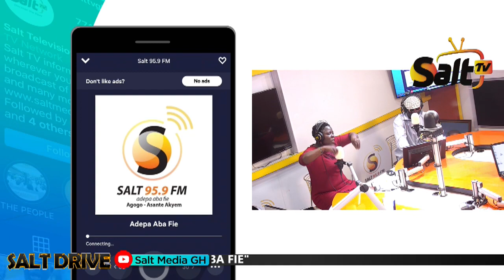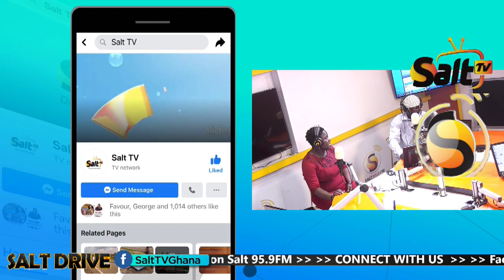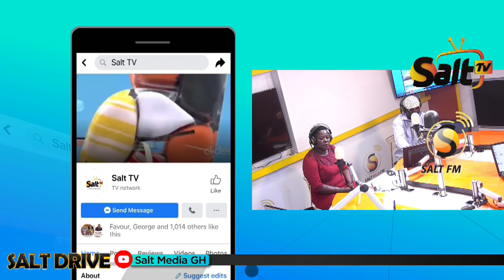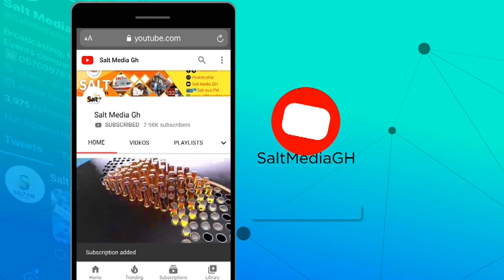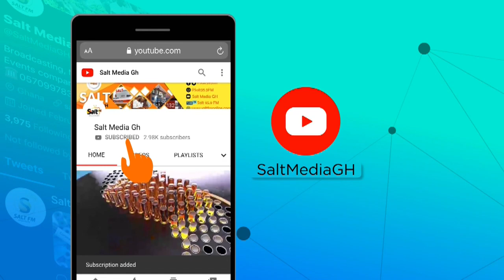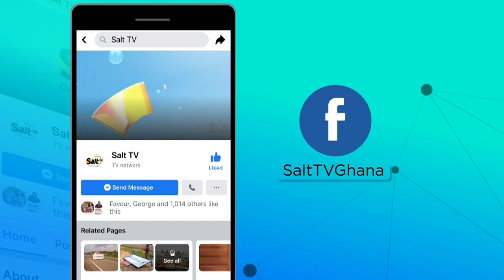APASKA ON SALT DRIVE WITH FREDINO, WOFA KWEKU POKU & MAAME POKUAH ON SALT 95.9FM || 15/11/21